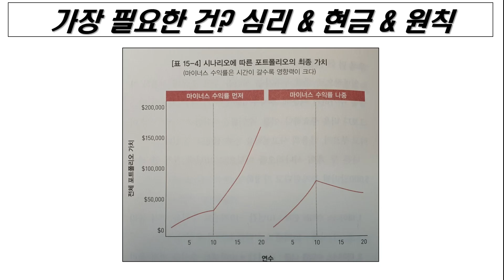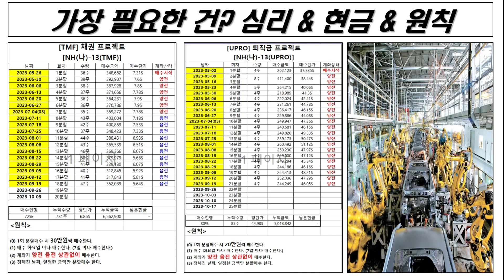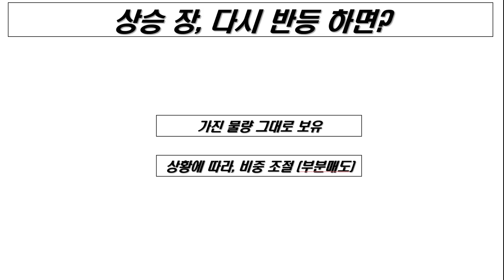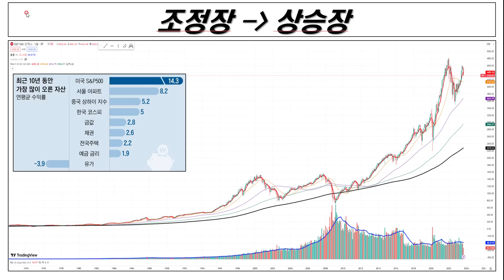TQQQ 중요한 3가지, 3배 레버리지 '이거' 모르면 망합니다. (3배 레버리지 ETF, 3배 레버리지 ETF 기본, 심리 & 현금 & 원칙 - 2부)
■실전매매 프로젝트 실전 매매표 공유합니다. (네이버 카페)
(1)UPRO 퇴직금 프로젝트

■주식현금비중관리_ver1.0 + 사용 메뉴얼 공유